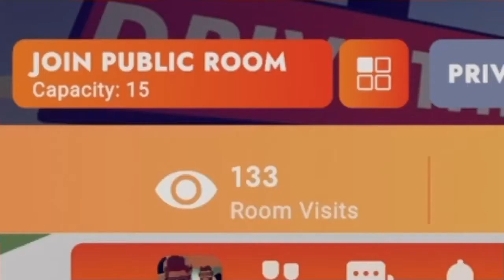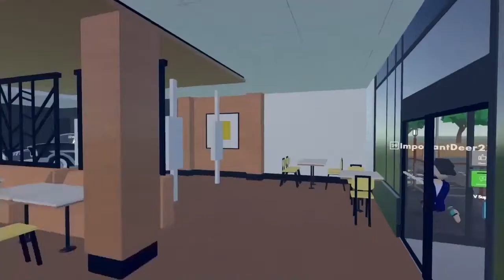How i became "popular" In 3 days...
Hello! Im TheAceCrafts, I would love to tell you a story of "How i became "popular" in 3 days"